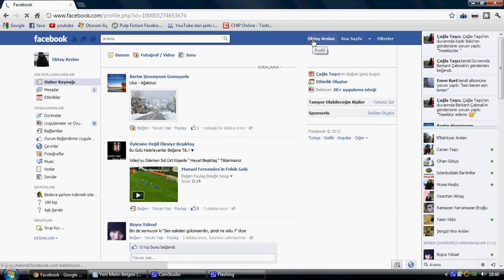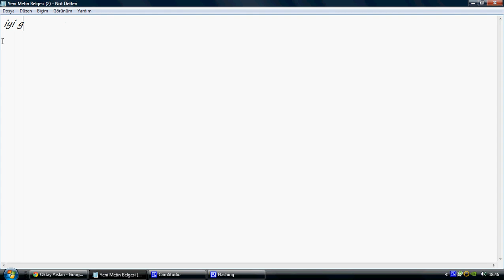facebook abonelikten çıkma.avi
facebook abonelikten çıkma.